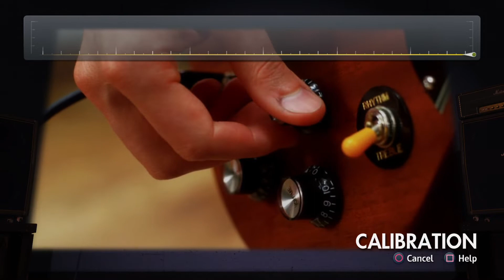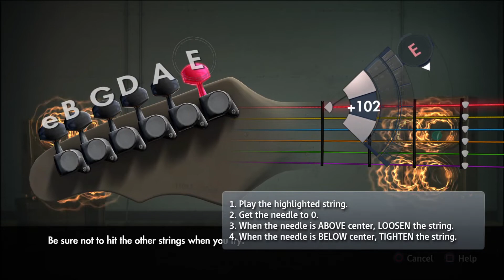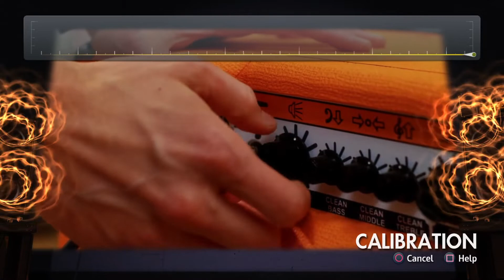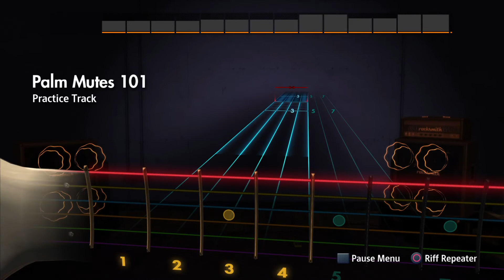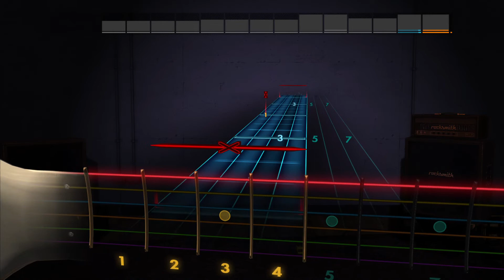Rocksmith 2014_20220203161703